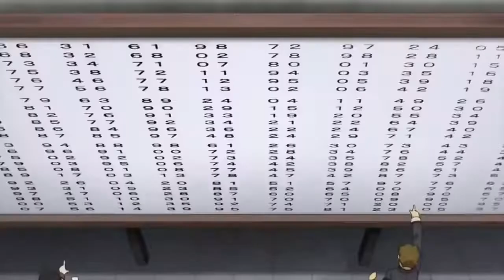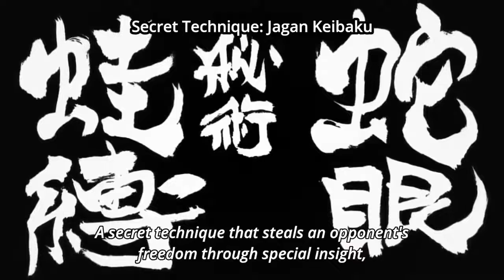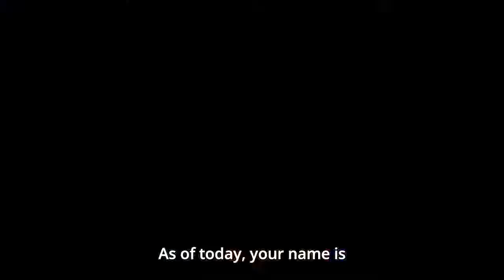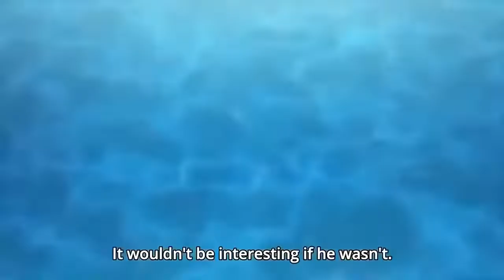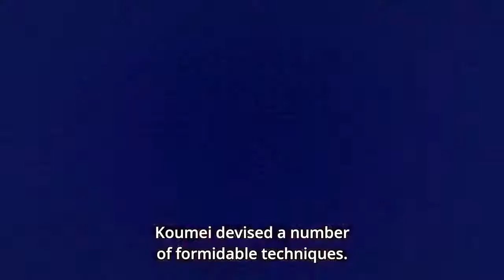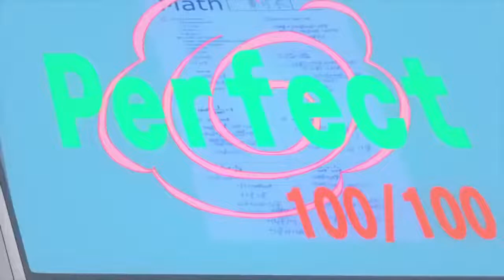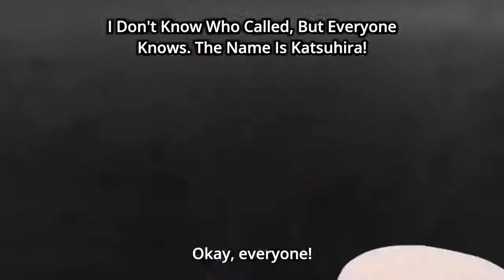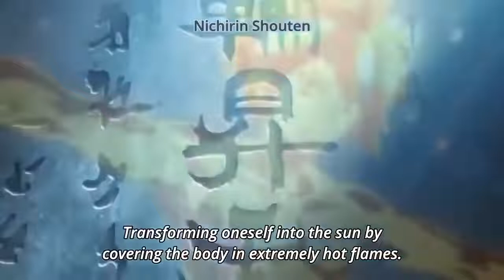Hello World New Sci-Fi Anime Movie English Sub ハロー・ワールド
Hello World New Sci-Fi Anime Movie English Sub

Chibi Kawaii Anime [CK ANIME] Welcomes you to the awesome world of anime.
Find Anime related videos which includes  AMV,  Anime tiktok,
Anime movie, Anime Memes,  Anime Fights, Anime Moments and more!
Manga Collection is something to watch out for!